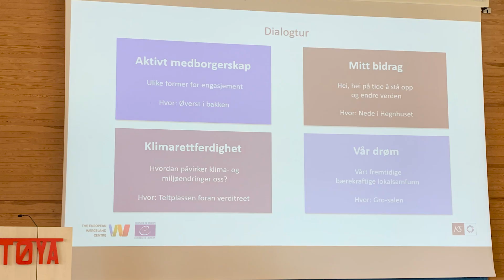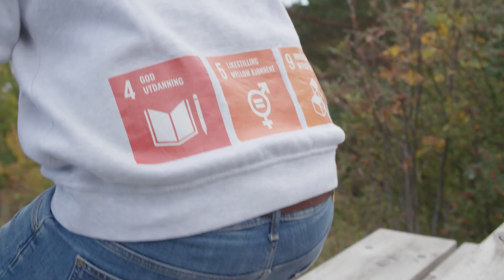KS Agder - vårt agder Risør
Ung medvirkning og demokratiutvikling på Agder